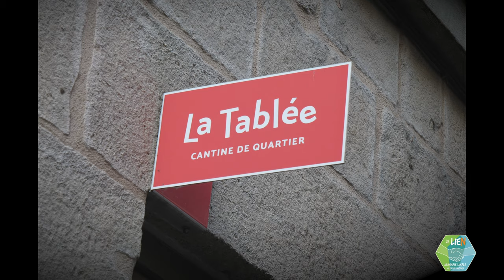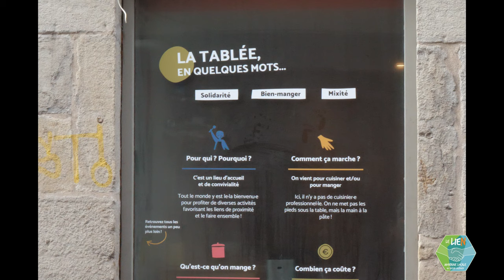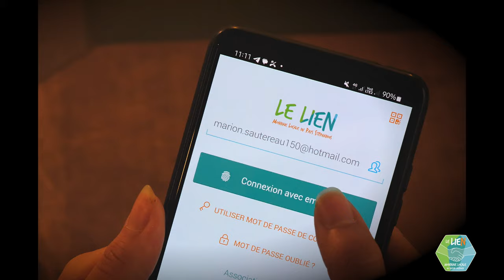Le Lien, monnaie locale du bassin Ligérien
Reportage réalisé par Sébastien MASNADA (L'Atelier du Film) à La Tablée à Saint-Etienne.
Le Lien est un outil permet de soutenir l'économie locale et la transition écologique.
L'objectif est de favoriser l'économie locale. En parité avec l'€, cette monnaie participe à la relocalisation des échanges et au travail en circuits courts.
Fondée en 2012, l’association sans but lucratif MLCC42 gère démocratiquement le Lien, la monnaie locale complémentaire citoyenne de la Loire haute, depuis son lancement en septembre 2016.
L'activité s’articule autour de 4 missions principales :
- Animer le réseau des utilisateur·rices du LIEN afin de renforcer le tissu économique local ;
- Soutenir les acteurs et actrices de la transition écologique afin d’améliorer l’impact environnemental sur le territoire ;
- Sensibiliser le grand public aux questions monétaire et financière, qui ne sont pas des sujets d’ « expert.es » comme on voudrait parfois nous le faire croire ! ;
- Rechercher et imaginer avec les acteurs et actrices de notre réseau des outils économiques et monétaires alternatifs.

Infos - 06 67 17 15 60

Réalisation vidéo : Sébastien MASNADA et L'Atelier du Film (février 2024)